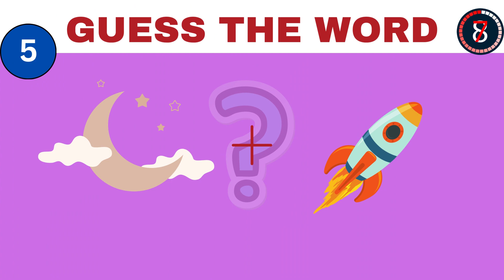Guess The Word By Emoji 🔒👇🏻| Quizzes game _ challenge | #6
"Embark on a thrilling mental adventure with our 'Guess the Word' quiz video! Challenge your wits and test your vocabulary as you decipher a variety of intriguing words. From common phrases to tricky idioms, this video promises brain-teasing fun for word enthusiasts of all levels. Sharpen your linguistic skills, engage in friendly competition, and immerse yourself in a guessing game that's both entertaining and educational. Join us on a journey of wordsmithing delight – hit play now and let the guessing games begin!"